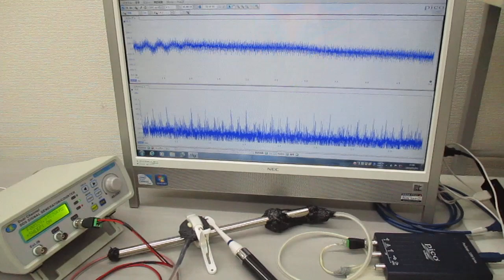超音波プローブを利用した超音波制御システム Ultrasonic-labo